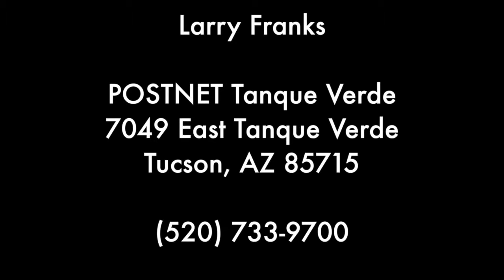Perforated Mesh | PostNet at Tanque Verde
Perforated mesh acts a sunscreen but more importantly promotes products without blocking light from the inside. You can print whatever you like on it with being easy to install as well as easy to remove.

PostNet at Tanque Verde
7049 E Tanque Verde Rd
Tucson, AZ, 85715